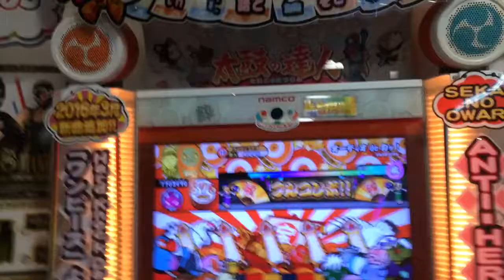【太鼓の達人ホワイト】オーディオdeカッ！ 全良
Player:まりるい